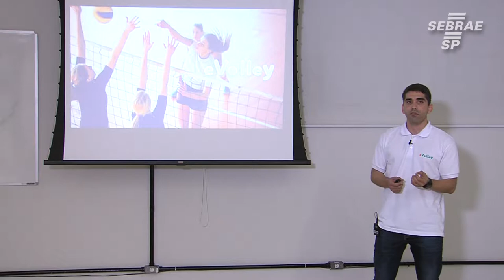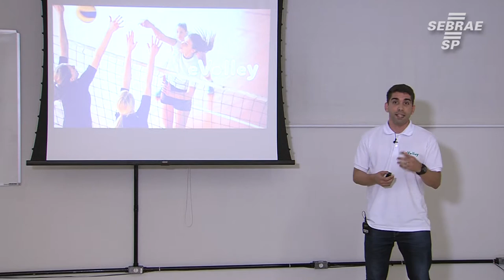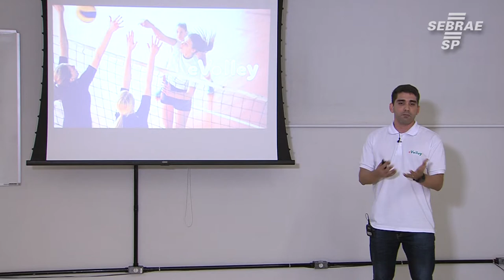Empreendedor propõe aplicativo que conecta pessoas que buscam quadras para jogar vôlei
Conheça o Speed Mentoring, da Escola de Negócios deu Sebrae-SP, que é um programa focado em empresas em fase inicial. Com o programa, os empreendedores tem suporte para resolução de diversos problemas enfrentados por empresas iniciantes. Veja no vídeo o depoimento de Dario Henke, consultor do Sebrae-SP, e a apresentação de Davi de Souza, falando sobre sua startup e como a Escola de Negócios o auxiliou.